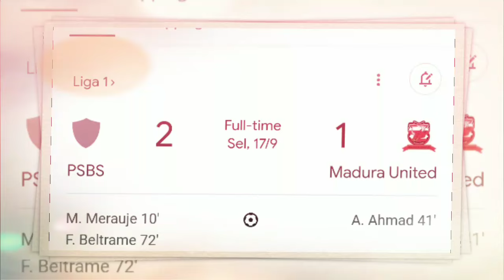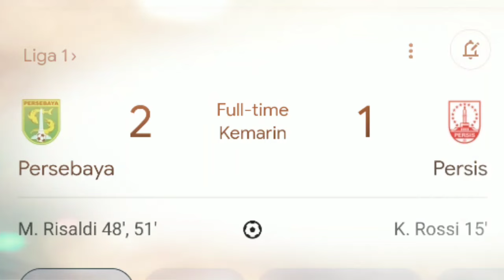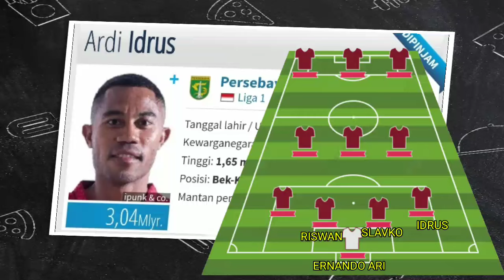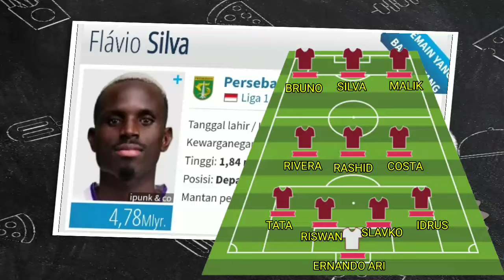LINE UP PERSEBAYA SURABAYA VS PSBS BIAK 2024 TERBARU - LINE UP PERSEBAYA - PERSEBAYA SURABAY